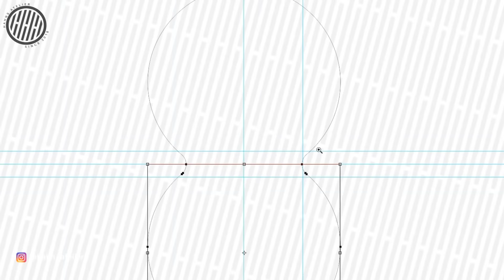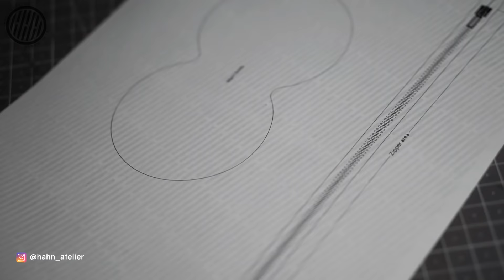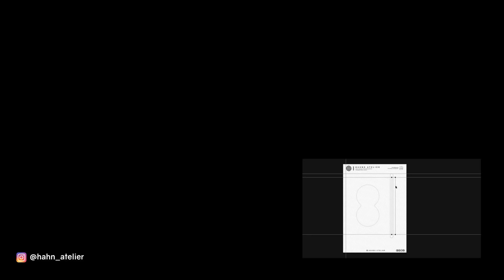[DIY] How to make a zipper coin purse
► LEATHER: Buttero col.pink 1.5mm (3oz)